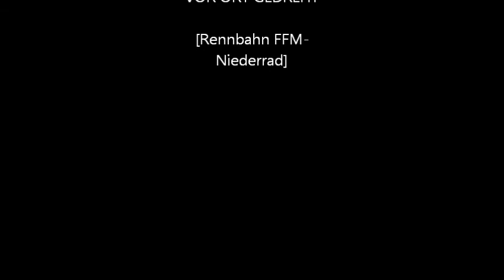Juni 13, 2015 FFM White Horse Dinner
White Horse Dinner.
Musikalische Untermalung von Not Guilty 1